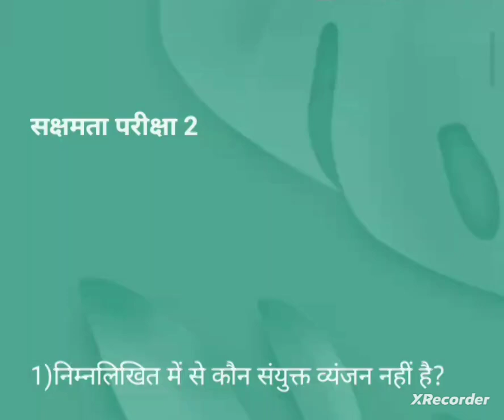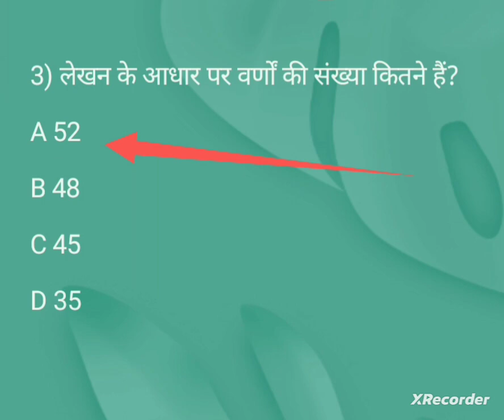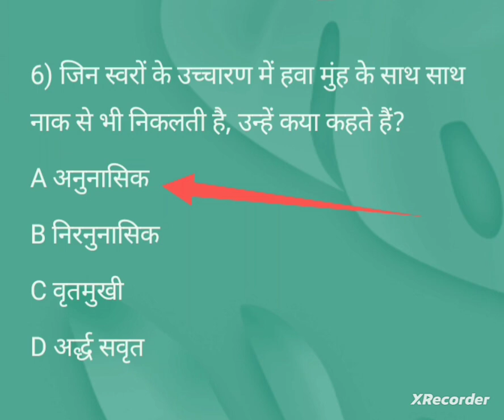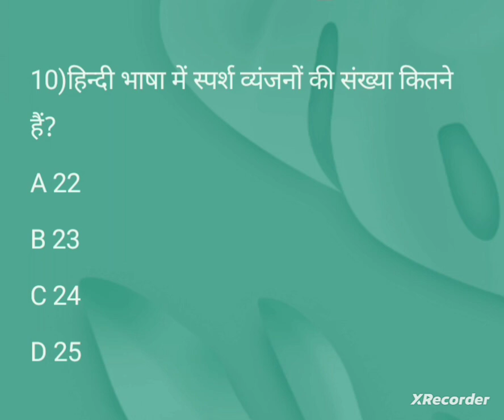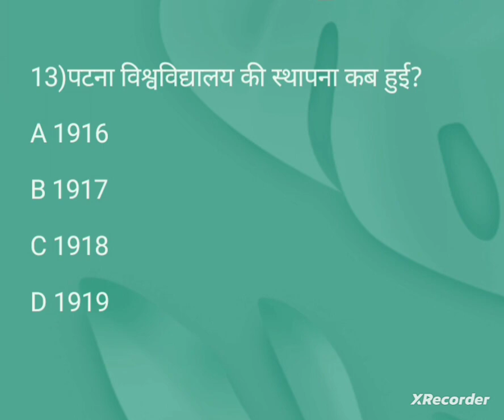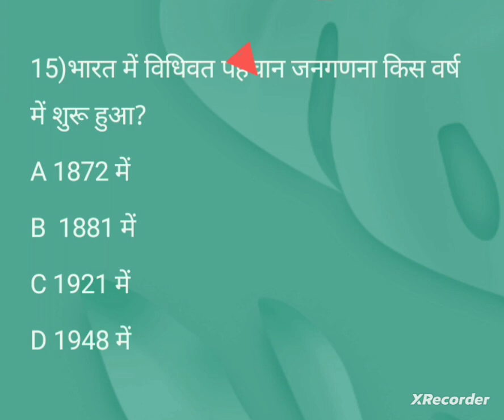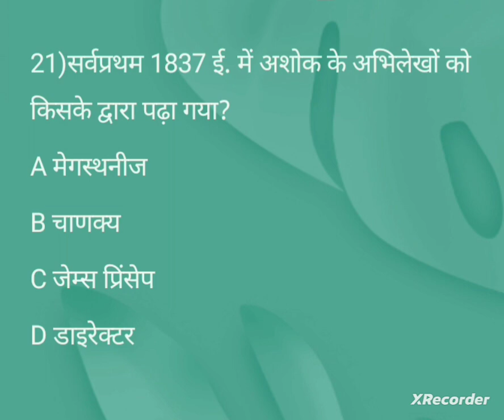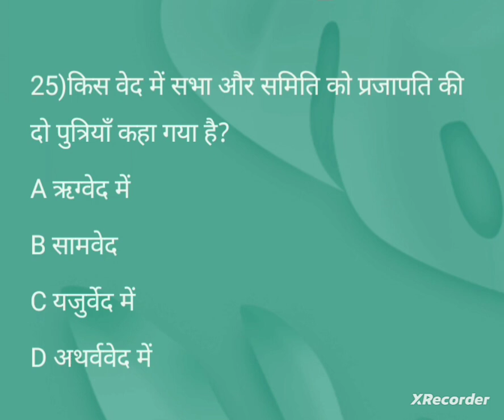सक्षमता परीक्षा 2|विशिष्ट शिक्षक परीक्षा 2 की तैयारी|#@pankajpratiyogita